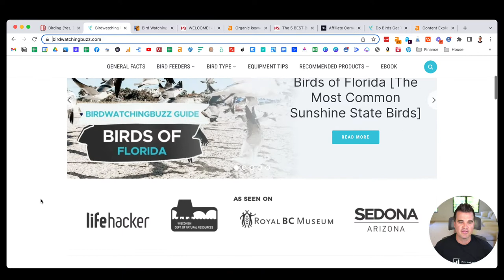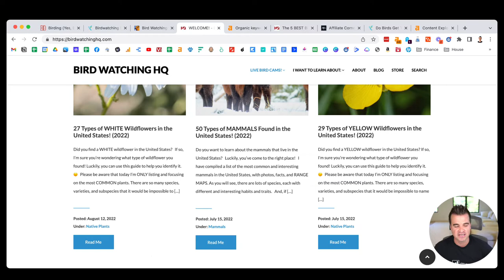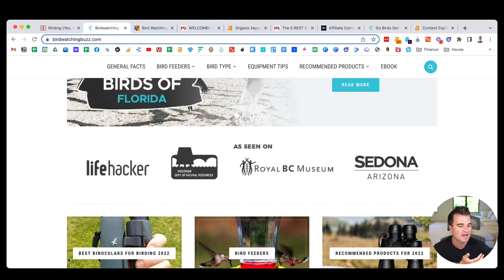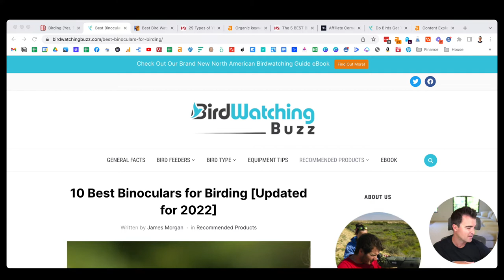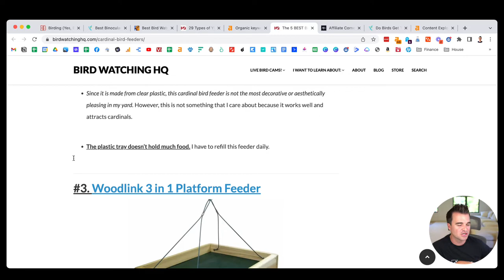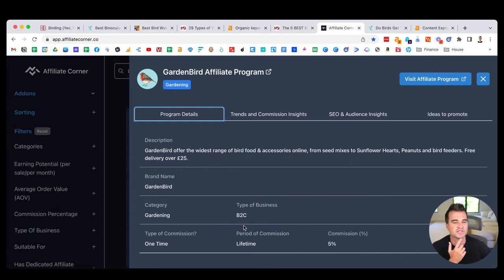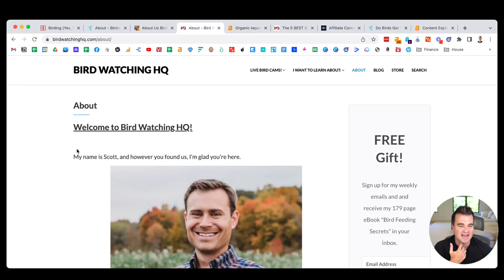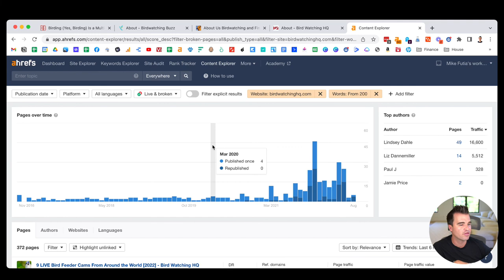Niche Site Idea: Birdwatching [Niche Site Deep-Dive]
ABOUT — In this video, I'm going over how to grow your blog or niche site in 2022! If you are looking for how to grow your blog in 2022 & get more pageviews, then this is the video for you!